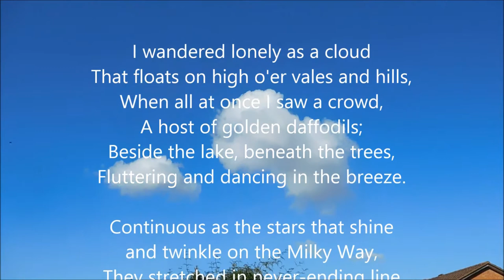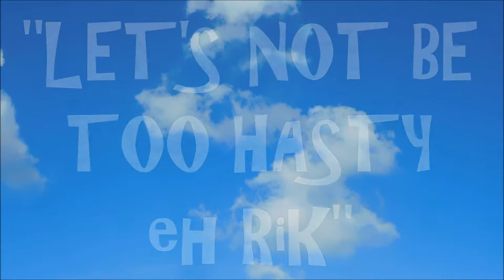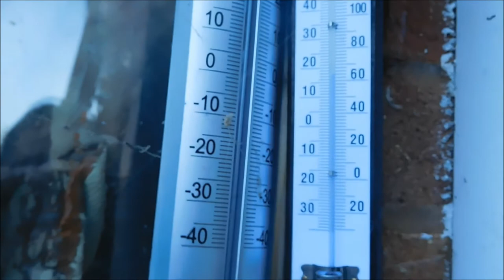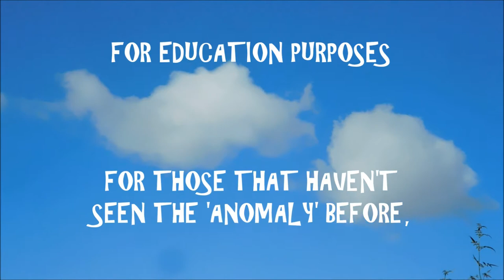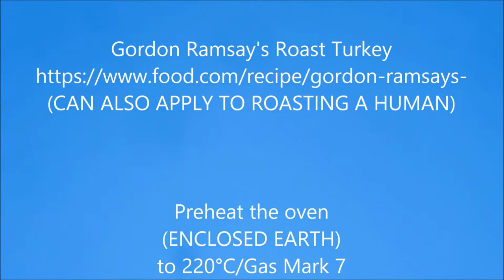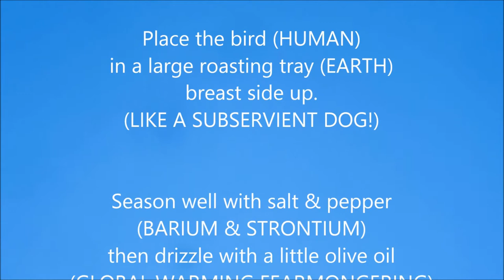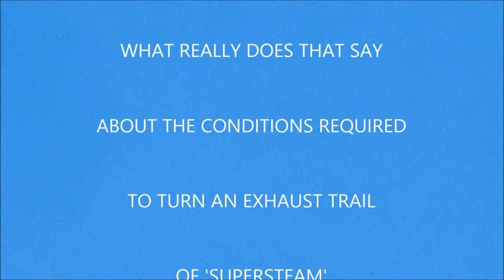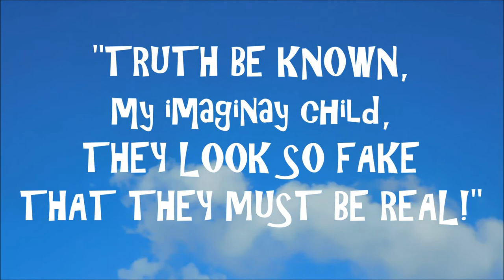CHEMTRAIL KOOK 05September2019 SkywatchUK Taunton Somerset UK BLUE SKY MAN~MADE CLOUDS DIRTY CLOUDS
REAL CLOUD? DIRTY CLOUDS! No Chemtrails!
RECORDING DATE: Thursday September 5th 2019
RECORDING TIME: 16.15hrs BST
LOCATION: TAUNTON, SOMERSET, Great Britain (AKA: UK)
VIEWING DIRECTION: NORTHWARDS
SUN DIRECTION: BEHIND ME

Out-did the sparkling waves in glee:
A poet could not but be gay,
in such a jocund company:

"I Wandered Lonely As A Cloud" known also as "Daffodils"

Please keep your 'chemtrails are fake' comments to yourself, unless you can provide solid evidence to the contrary in a video produced by yourself.
ALL 'chemtrails are fake' or derogatory comments will be deleted and YOU will be sent to Alcatrollz with no supper.